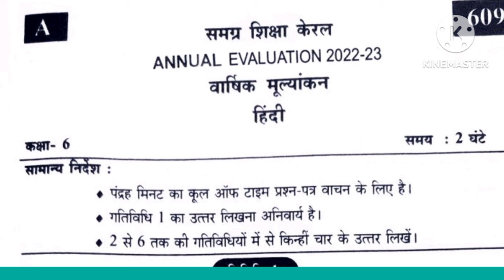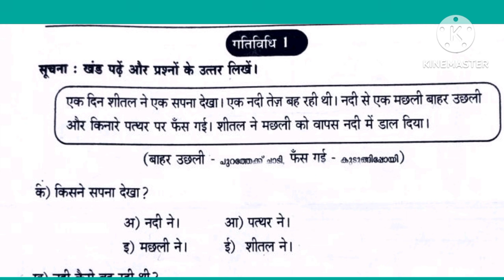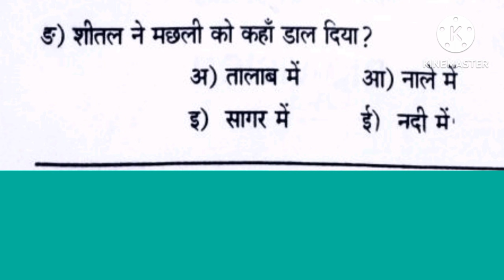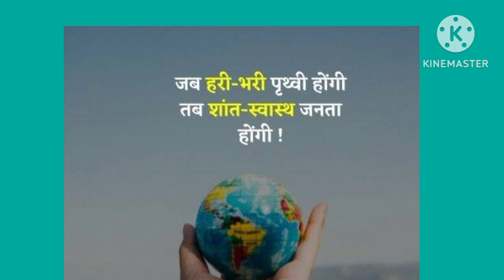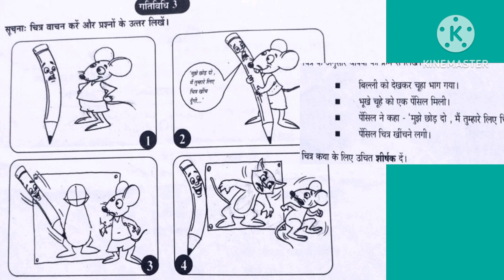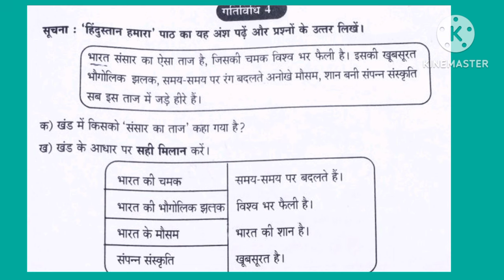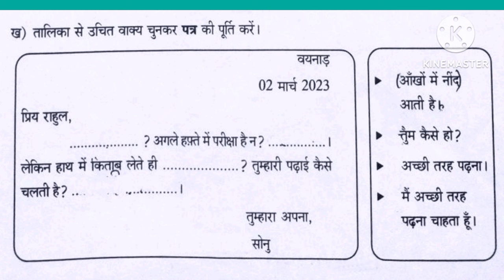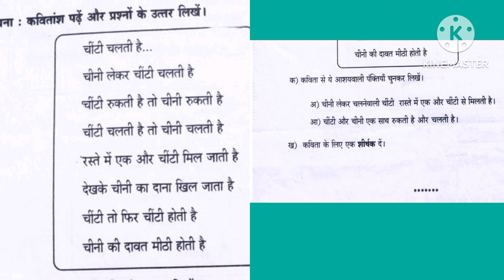6th standard hindi annual exam question /question paper//class 6 hindi/question answers discussion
6th standard hindi annual exam question /question paper//class 6 hindi/question answers discussion